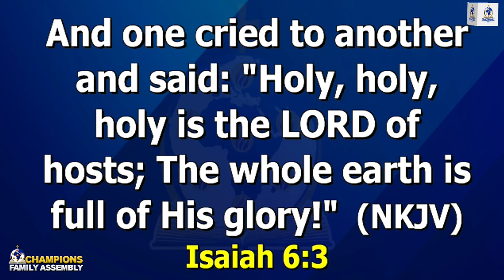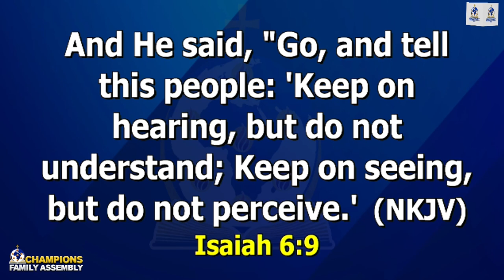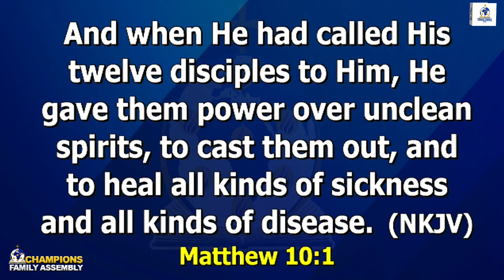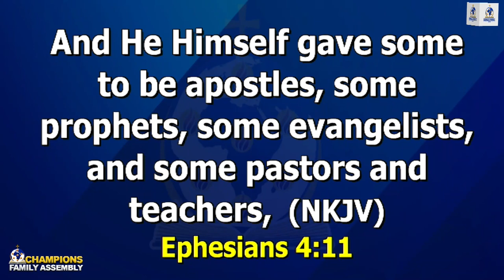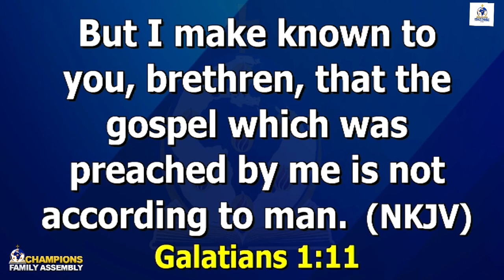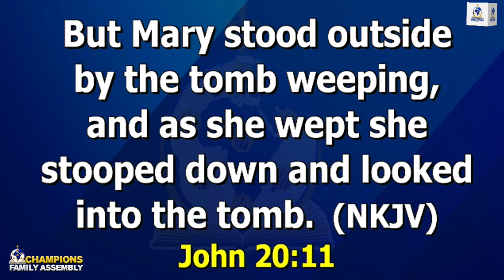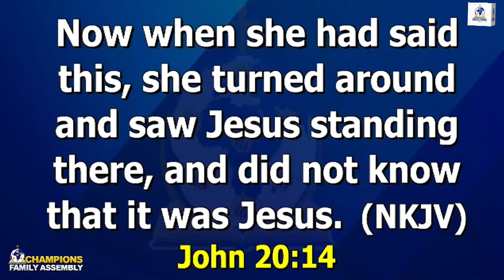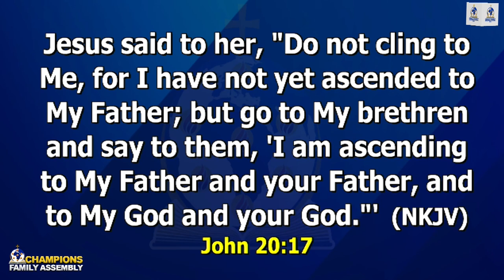THE RESURRECTION AS THE BASIS FOR APOSTLESHIP | CHAMPIONS FAMILY ASSEMBLY | SUNDAY 14TH APRIL, 2024